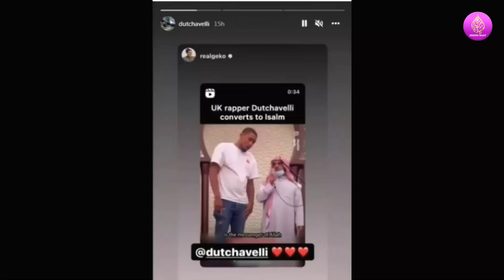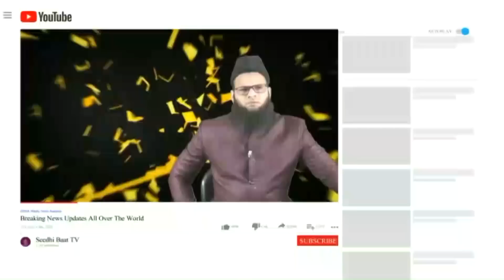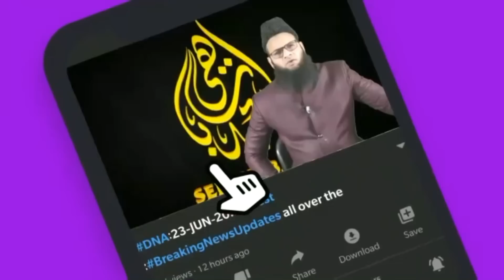PrimeTime:E10/8/22:Maroof singer:islam Qubool kiya:Lahulahan Basti:Sant ki Khudkushi:Jamal?